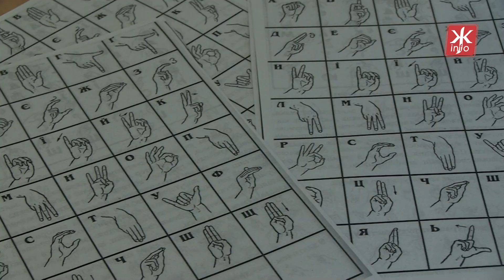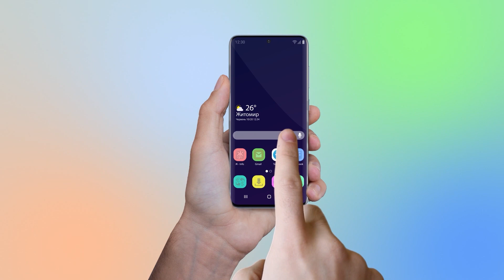Найбільш вживані фрази жестовою мовою та де житомиряни можуть її вивчити безкоштовно - Житомир.info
У Житомирі проводять безкоштовні заняття з вивчення основ розмовної жестової мови та дактилю - жестової абетки. Навчання проходить на базі обласної бібліотеки для юнацтва.

Навчатиме жестової мови Анатолій Загоруйко, який понад 30 років викладає у школі для дітей з вадами слуху. Він переконаний, такі знання будуть корисними для кожного і найголовніше - це допоможе будувати інклюзивне суспільство.